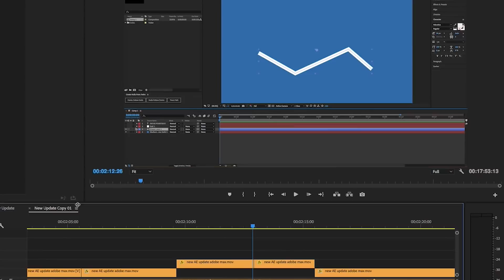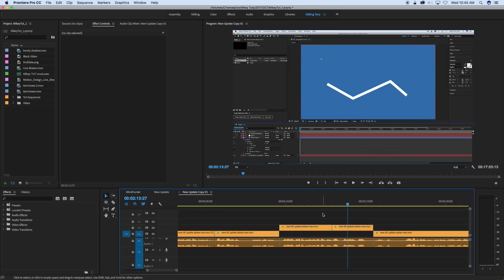Quick Tip: Premiere Pro - offset video edit from audio edit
This is a quick premiere pro editing tip.  Sometimes editing the audio and video at the same time makes the edit more noticeable.  Watch this as I quickly offset the video edit and the result is not as noticeable. For awesome tools and plugins for After Effects, go